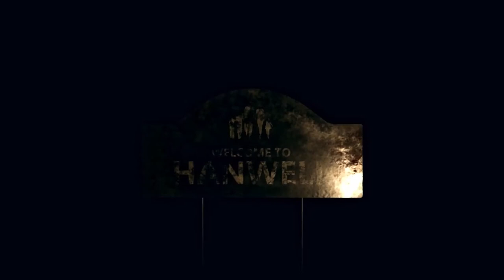Welcome to Hanwell - Trailer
Welcome to Hanwell